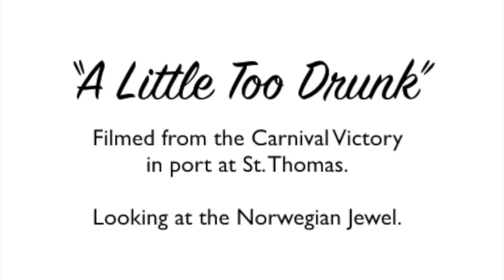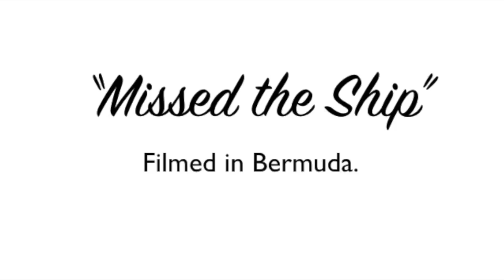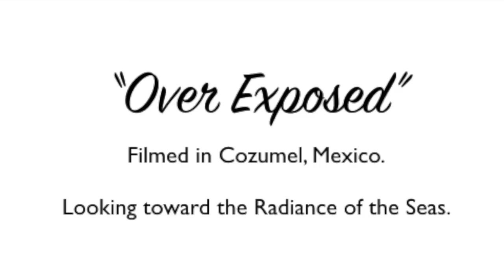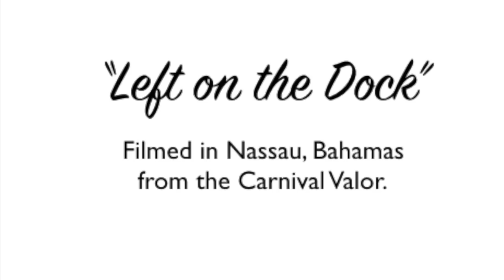Hilarious Cruise Ship Pier Runners - ROASTED!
We asked comedians Amanda and Emily to react to some outrageous pier runner videos. Just as we expected, the results had us falling out of our chairs.

Want to know more about finding and preparing for the perfect cruise? Check out Cruiseline.com for all the tools you need for the vacation of a lifetime!